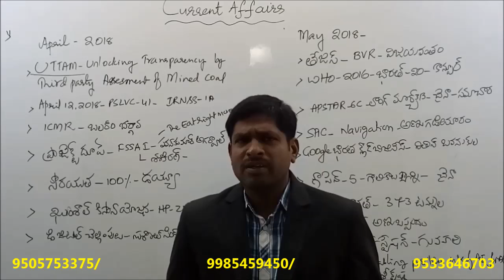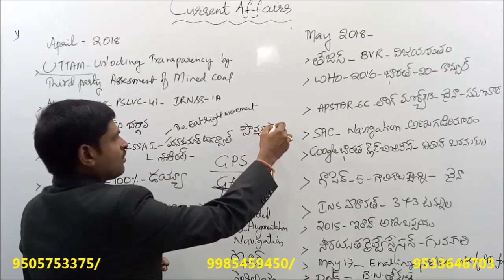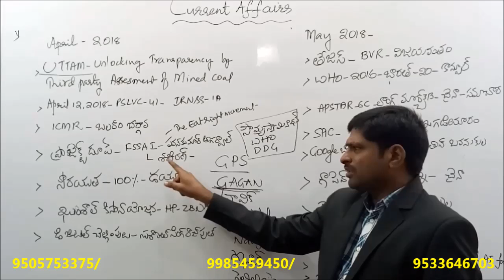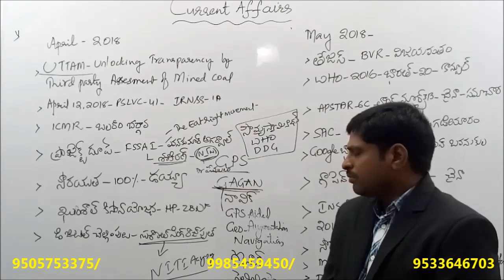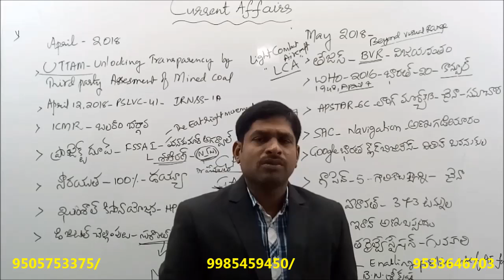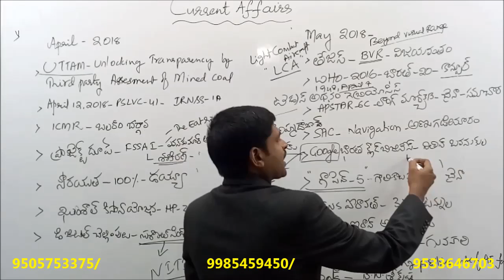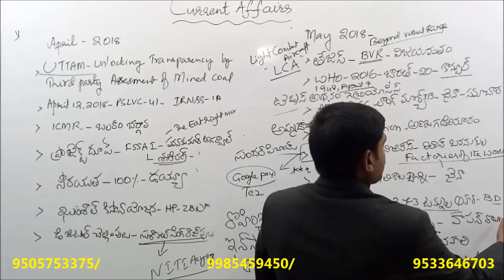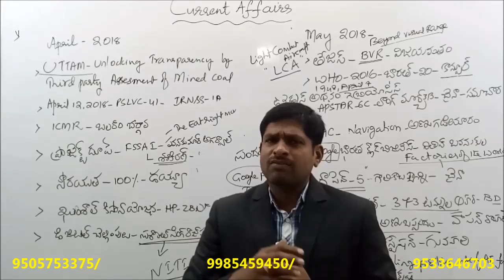CURRENT AFFAIRS (SCIENCE AND TECHNOLOGY) CLASS-5